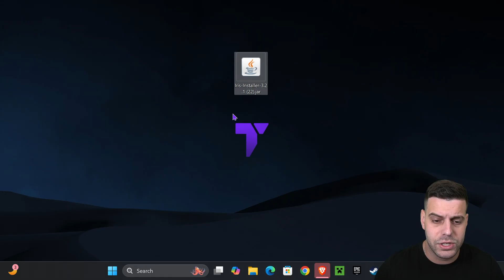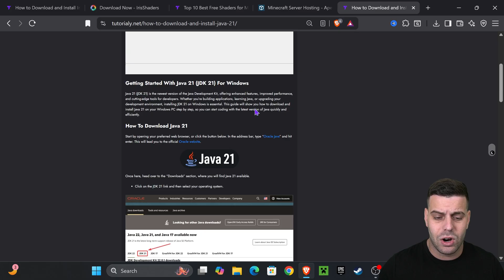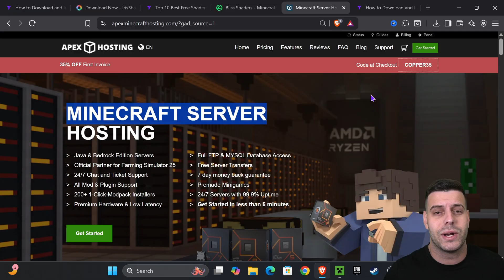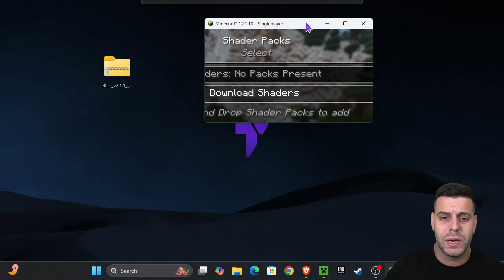How to Download & Install Shaders for Minecraft 1.21.10 (New Update)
Learn how to get and use cool shaders in Minecraft 1.21.10 with easy steps! This works with the newest Minecraft Java update called Copper Age 1.21.10.

💡 INFO 💡

In this video, I’ll show you how to download and install shaders for Minecraft 1.21.10 Copper Age. This is the most recent version of Minecraft 1.21.10, and it was just updated to 1.21.10. You’ll learn how to get shaders for 1.21.10 and how to add them using the Iris Mod for Minecraft 1.21.10.

This video is for educational and entertainment purposes only. Modding your game or downloading third-party files is done at your own risk. Always download from trusted sources and make a backup or copy of your game files before making any changes.